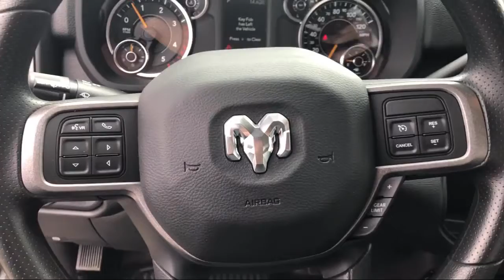2019 Ram 5500 CHASSIS CAB Tradesman Elk Grove Sacramento Roseville Folsom Rocklin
2019 Ram 5500 CHASSIS CAB Tradesman Stock Number: 56583D Vin:3C7WRMALXKG540988.

8575 Laguna Grove Dr.